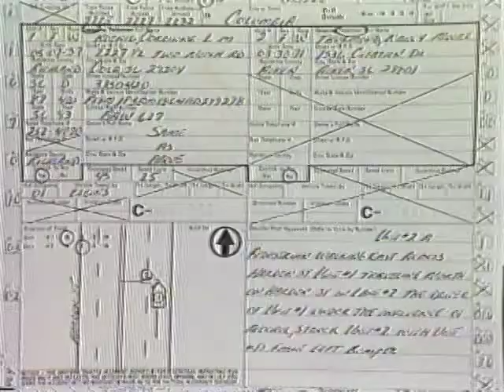Proposed changes in South Carolina's DUI laws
One man band story shot in the spring of 1993. Cut shot of future South Carolina governor Jim Hodges